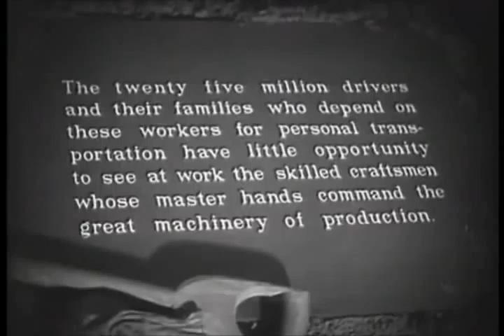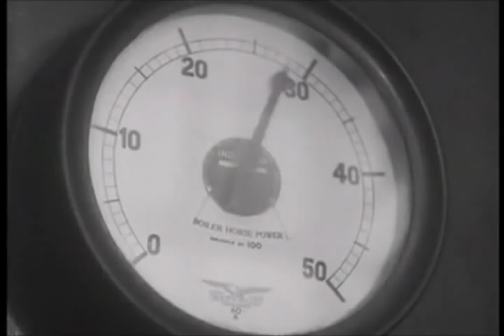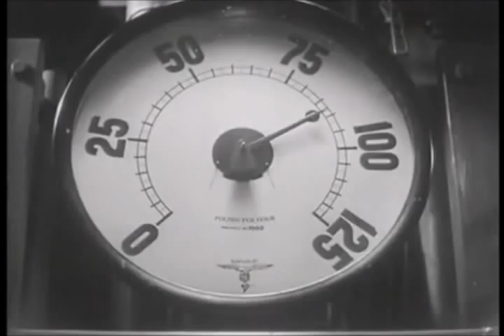Manufactring of Chevrolet Cars at 30's (SAE AUCC)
Manufactring of Chevrolet Cars at 30's
Mohamed Magdy
Maged Lebda
Mohamed Gado